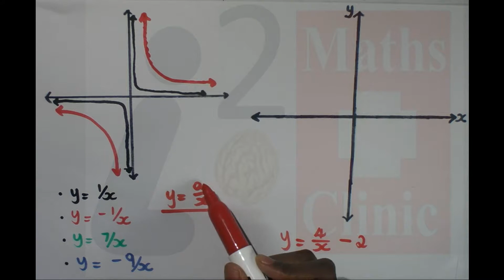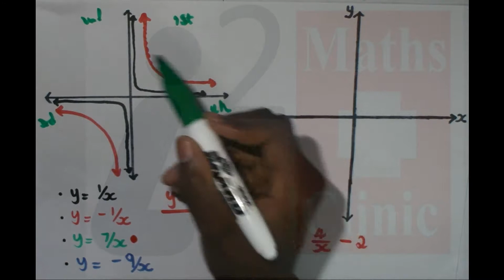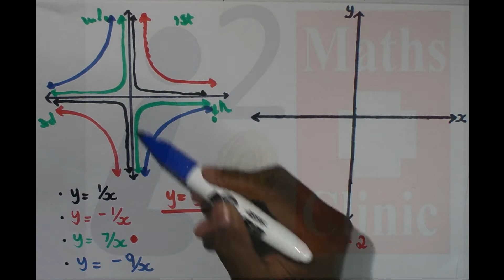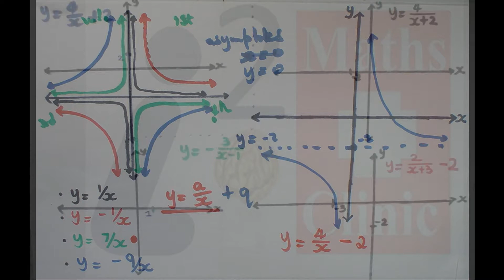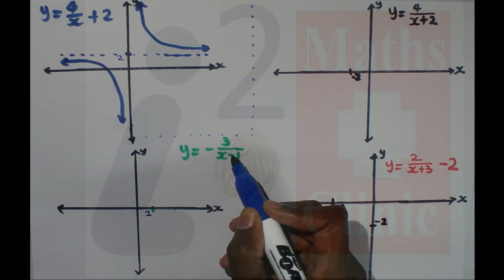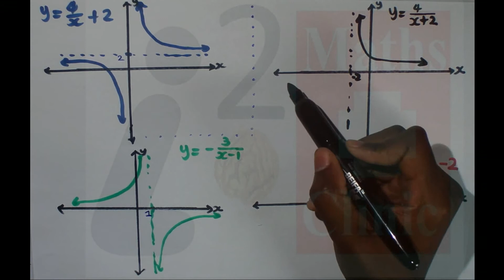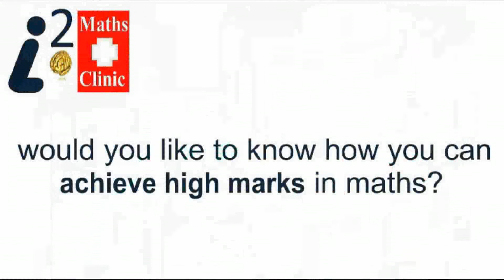Hyperbola 1: intro. & how to draw its graph (grade 10, 11 & 12)